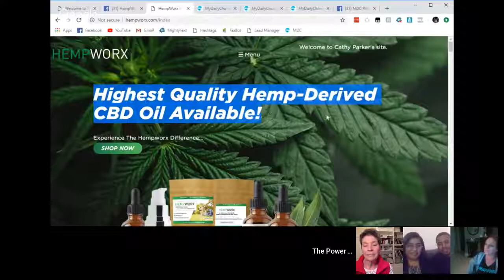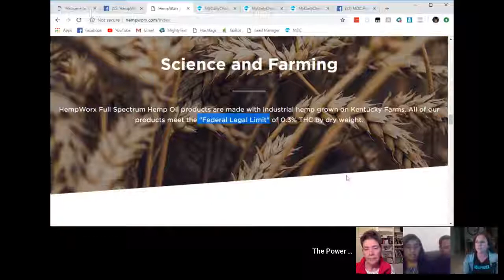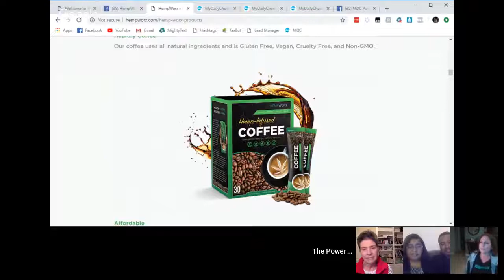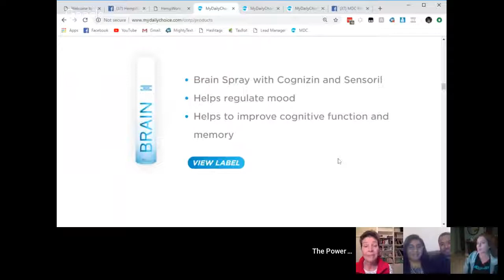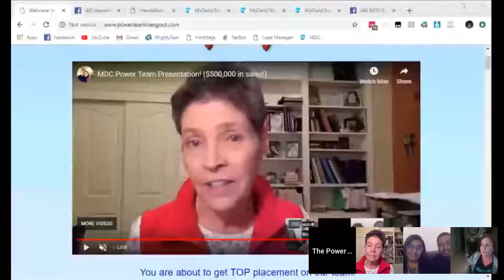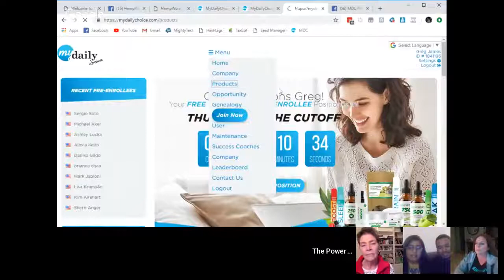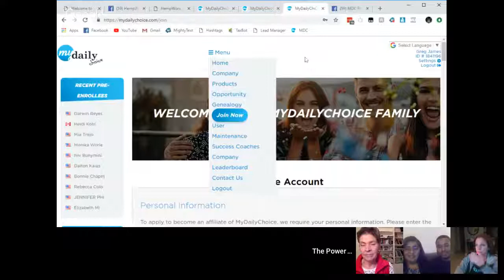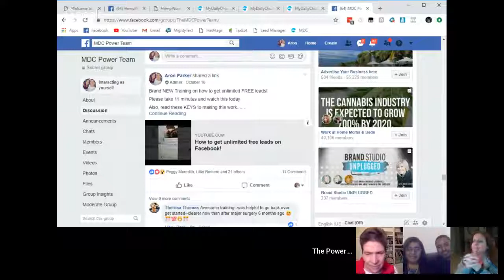MDC Power Team Presentation with Jill, James M, Andrea